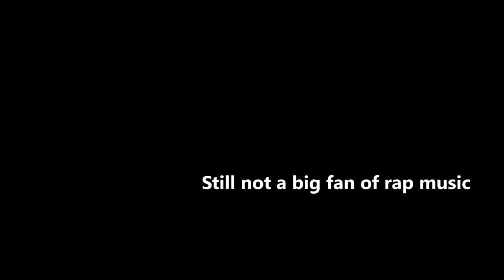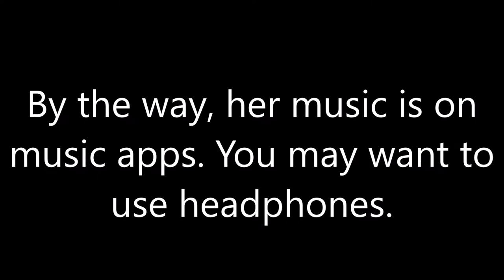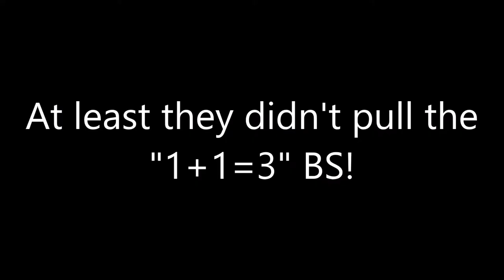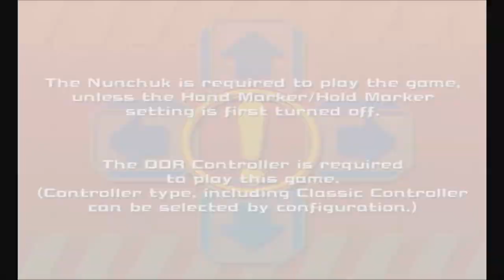The World of Dance Dance Revolution - Bill Fusion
Let's DDR!
Timestamps (or Chapters)
0:00 Start and My History
6:53 PS1 Games
8:21 PS2 Games
16:39 Xbox Games
20:13 Xbox 360 Games
24:00 Kinect (Dance Master)
28:16 GC (Mario Mix)
29:46 Wii Games
36:13 StepMania & Ending

Info I used just in case!